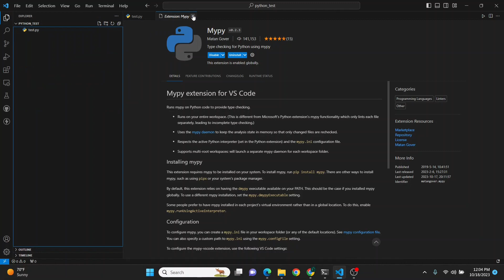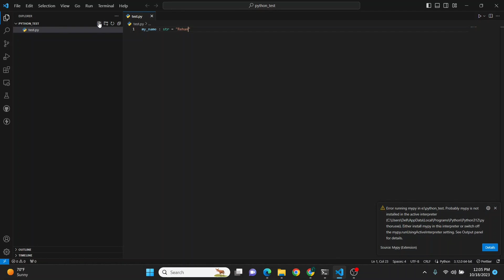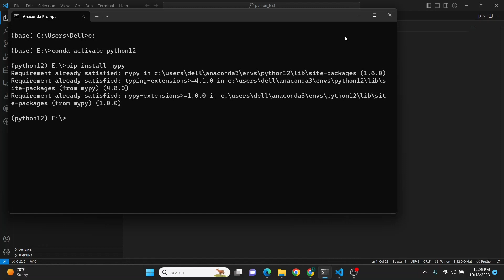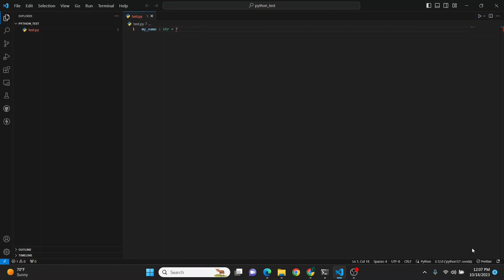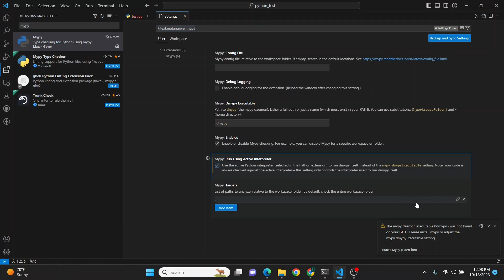Python 3.12 -Mypy Extension error in VSCode -The mypy daemon("dmypy") not found - Error running mypy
Python 3.12 -Mypy Extension error in VSCode -

Error-1 The mypy daemon executable ("dmypy") was not found on your path
Error-2  Error running mypy. Probably mypy is not installed in the active interpreter.